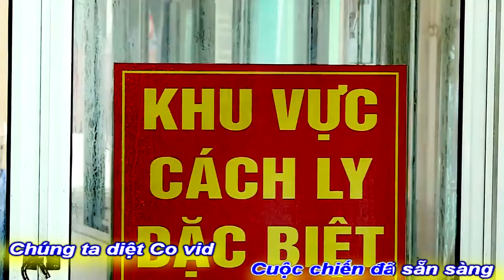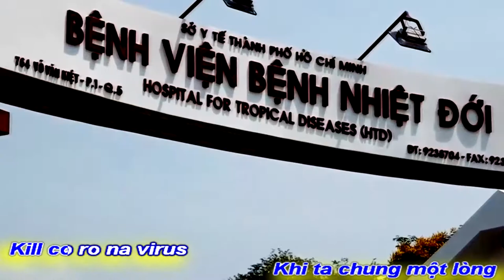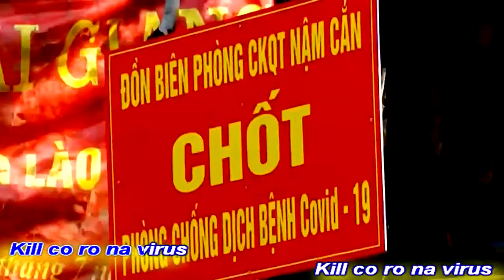[FULL HD]ROCK KILL CORONA VIRUS||CHUNG TAY DIỆT VIRUS|VĨNH LỘC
ĐẠI CHIẾN CORONA TOÀN THẾ GIỚI
TÁC PHẨM:ROCK KILL CORONA VIRUS
||CHUNG TAY DIỆT VIRUS||
SÁNG TÁC:NS VĨNH LỘC
TRÌNH BÀY:HOÀNG LỘC SINGER ROCKER
ASME7 NS KHẮC NHÂN
ĐỒNG HÀNH CHIA SẺ TOÀN DÂN TOÀN QUÂN
BIẾN LỜI CA TIẾNG HÁT THÀNH HÀNH ĐỘNG
PROMOVIES VIDEOKAR NS QUANG DAU
NGUỒN INTERNET